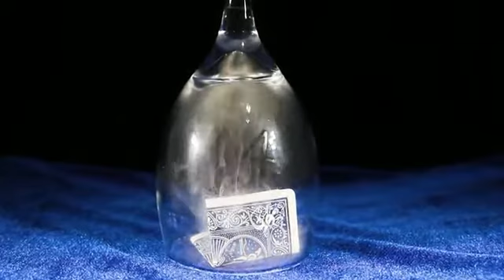【クラウド９：Ｉ－ＭＡＧＩＣ】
シンリムが、極小のスモークマシーンをリリース！
今までには仕込めなかったところに、仕込めるサイズです